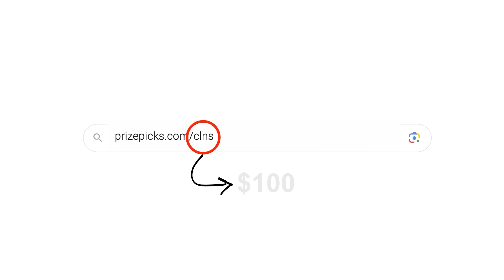Lebron James Proclaims Himself The GOAT Over Michael Jordan In Leaked Viral Video On ESPN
About The Survey

The Dreamerspro Show is turning 5 years old next year and we couldn't be more excited. As the big birthday approaches, we’d love to get to know you all better.

By filling out this survey, you can help us choose the best topics, guests, sponsors, and, more importantly, get to know a bit better.

And as a thank you, we'll be giving away 7 Amazon gift cards for the amount of $20 to 7 people who fill out the survey!